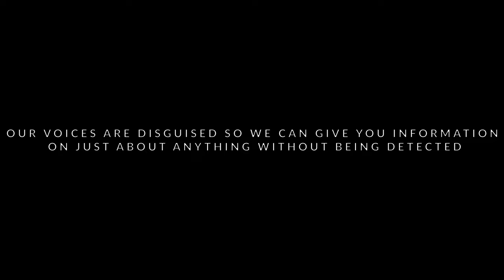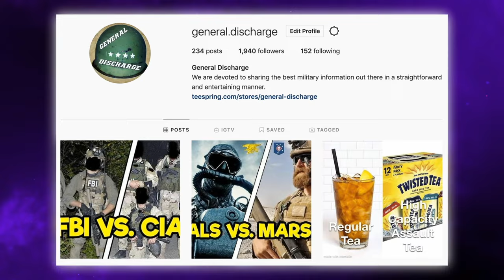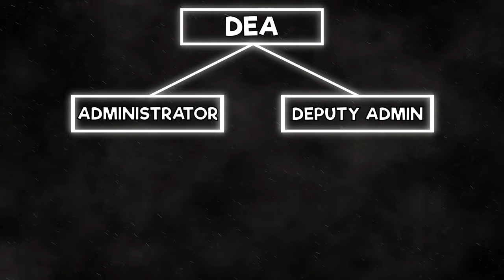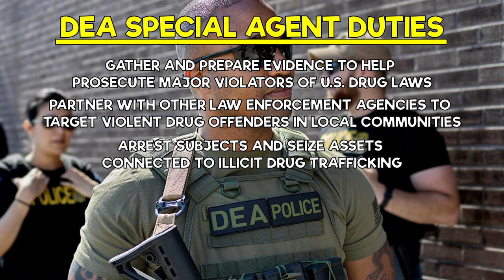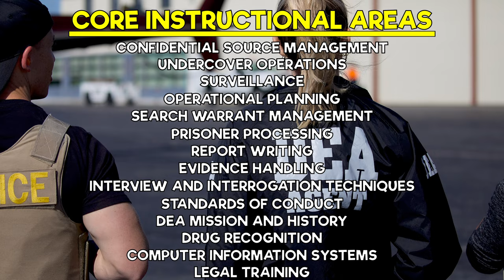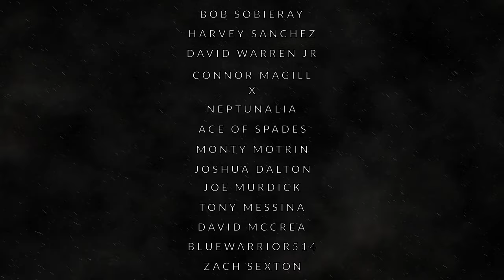DRUG ENFORCEMENT ADMINISTRATION (DEA)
Want to know more about the Drug Enforcement Administration? The DEA is a U.S. federal law enforcement agency that falls under the Department of Justice. Its mission is to enforce the controlled substances laws and regulations of the United States, and combating drug trafficking and its distribution.

DEA Special Agents make up a bulk of the agency. There’s also a lot behind the DEA. This video covers DEA Special Response Teams (SRT), the DEA’s missions, requirements, training, and much more. If you want to learn more about the DEA, watch this video!

DEA BOOKS:

Drug Warrior by Jack Riley

The Last Cowboy by Tim Sellers

Inside DEA Operation Snowcap by Bob Hartman